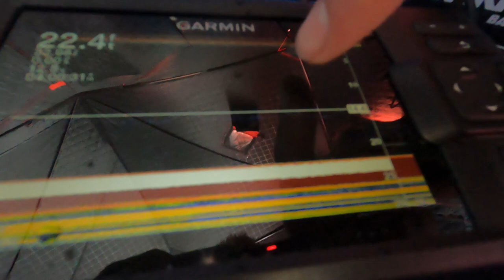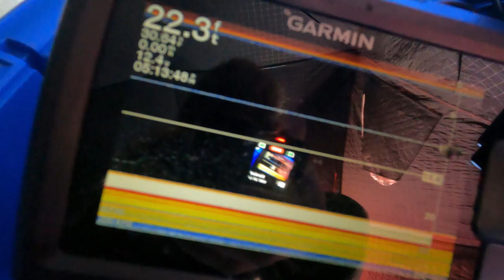Alaska Winters || What we do for fun!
Winter takes awhile to end in Alaska, but the end is the best part! We went ice fishing and tubing. Outdoor activities are way more fun at the end of winter when the sun is out keeping it a little warmer!

About us
We are a young family living life in Alaska. We got married at 18 and 19. I had our first baby at 19, and our second 2 years later. I am a mom of 5 by day, as I work as a Nanny. Samuel is working as a structural engineer while taking grad classes.